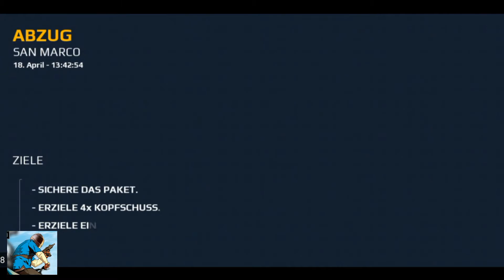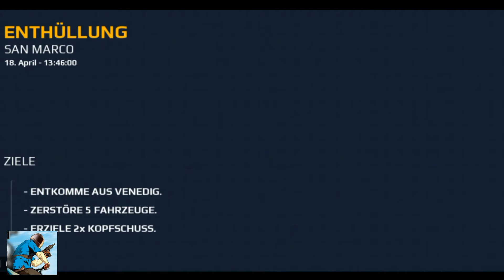Modern Combat 5 - Let's play #9 Carnevale 2 - CraZyEmran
CraZyEmran XIX

Ehre Community ✌️

👉Folgen Twitter CraZyEmran
Ich bin Nicht Aktiv Bei Twitter

XIX Jeden Tag Ein Neues Video Auf Mein Kanal
CraZyEmran